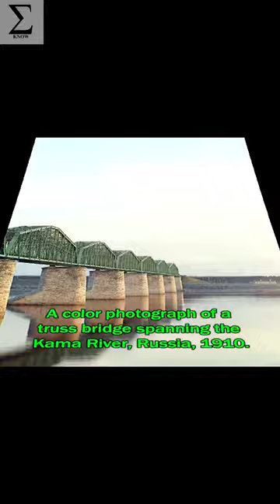VOL. 151 Incredible Historical Photos